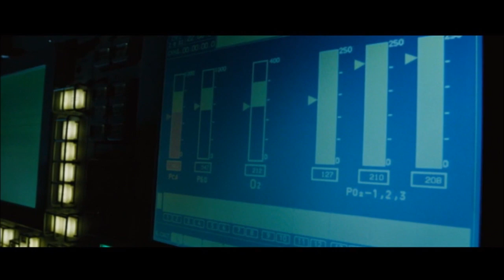Gravity - Clip: Aningaaq's Lullaby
This is basically a re-upload of the Aningaaq clip. Special thanks to the Youtuber "Merchant Ivory" for telling me this.